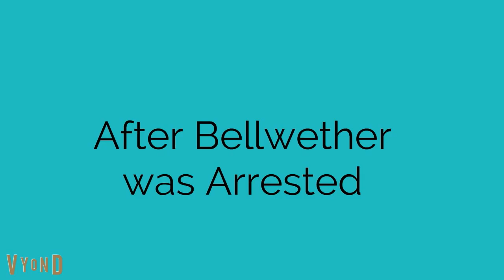The Judy Hopps Show Season 3 Episode 2 The Stolen Carrots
Here's the 2nd Episode of The Judy Hopps Show for Season 3 The Stolen Carrots.